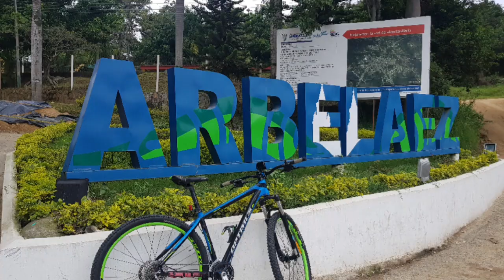TBT | Un día fuimos a ARBELÁEZ CUNDINAMARCA en mi bicicleta OPTIMUS BIKES TUCANA 2017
Bueno amigos, hoy les quiero mostrar un viaje que hice en mi bici hace algún tiempo cuando podiamos salir libremente entre municipios. Fui al municipio de ARBELAEZ, CUNDINAMARCA en mi bici. No fue fácil, pero se logro. subidas y bajadas pero se disfrutan. Siempre grabando mis aventuras con mi GOPRO HERO 5 BLACK.

🎵 Track Info:
Title: Intense by Peyruis
Genre and Mood: Dance & Electronic + Bright
😊 Contact the Artist:
🎵 Track Info:
Title: Memories by MusicbyAden
Genre and Mood: Dance & Electronic + Inspirational
😊 Contact the Artist:
🎵 Track Info:
Title: Out Of Time (ft. Lily Hain) by Leonell Cassio
😊 Contact the Artist:
LeonellCassio: